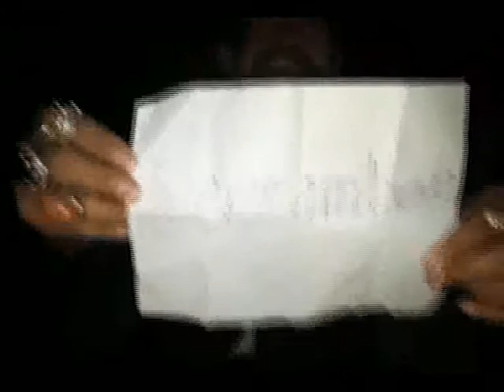Pengasihan Made in Germany And Japan Sidoarjo Lemah Putro Sukorejo